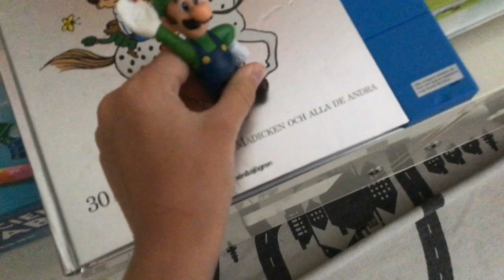Skräcktrailern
luigis jättehemska äventyr